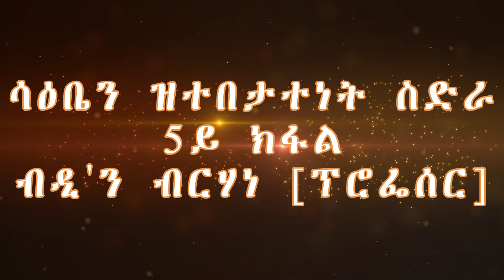ቊ.5 TV.TEWAHDO "ሳዕቤን ዝተበታተነት ስድራ 5ይ ክፋል" ብዲ'ን ብርሃነ [ፕሮፌሰር"